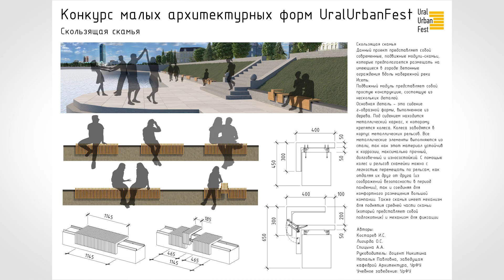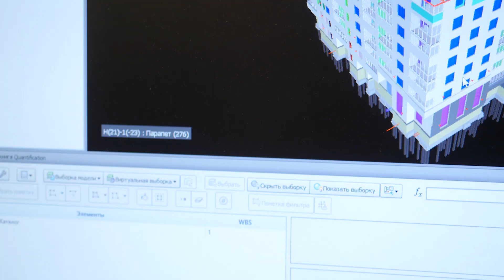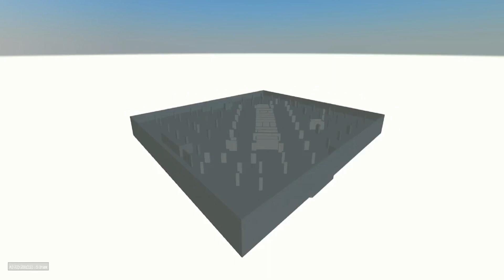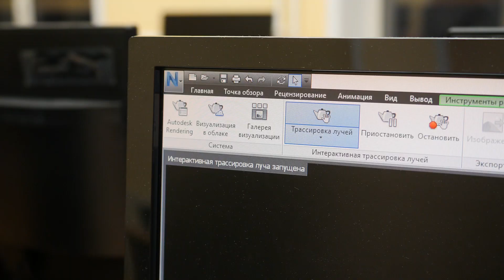Прием, УрФУ. Инженерные науки, серия 5